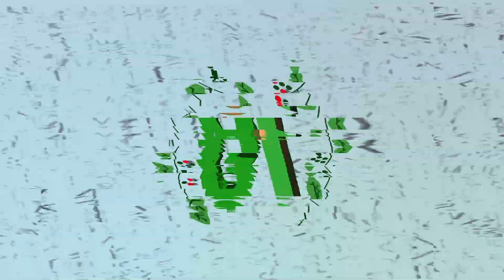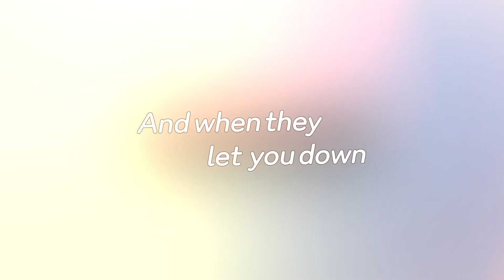4도류...?(°ロ°) Another day of sun / 국악기버젼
[본 연주에서 사용된 악기는 우리나라 전통악기인 피리를 오선보 연주를 위해 계랑하여 만들어 연주된 영상입니다!]

요 며칠간 진짜 열이 엄청나게 올랐다 내려갔다를 반복해서 몸상태가 말이 아닌데 영상촬영을 했습니다. 열 39도까지 미친듯이 오르는데 밤에는 진짜 아파서 잠도 안오고 하늘나라로 갈뻔했습니다😢

그 결과 생황 중간 부분에 저도 정신줄을 놓았는지 이상한걸 연주하고 있었습니다. 그래서 자막으로만😜

아프지마세요 여러분...❤

**앞으로 듣고싶으신 곡이있으면 댓글로 곡을 추천해주세요! 의견을 수용하여 녹음하도록하겠습니다~!!
들어주셔서 감사해요!